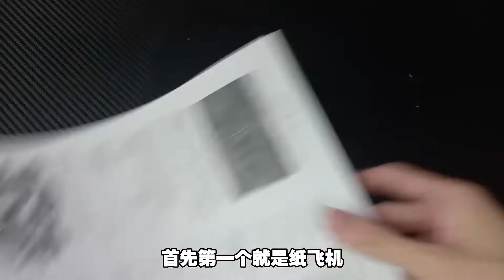六个童年回忆里面的折纸~看看哪一个你小时候有折过~ 【小方块】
时间表：
00:04 折纸飞机
00:35 东南西北
01:16 折纸鹤
02:41 折纸星星
03:43 折纸扇子
04:38 折纸垃圾桶
哈咯你又回来了 我是小方块。大家好啊，我是一个什么都想拍的小小YOUTUBER。~
本频道通常是拍TALK,，手工，折纸，DIY，魔方，实验，VLOG，开箱，REACT，游戏等等。
你的支持将给我大大的动力~，如果想要我拍什么题材的话也可以在下方留言~
目前还在找着自己的更新节奏，所以记得随时收看我的频道
因为我会随时出现在你的视野里~
游玩克拉普

剪辑软体:Adobe Premier Pro 2020 （不要问我为什么没有钱还可以用，网络上都有教）
相机：画质烂到爆的手机（如果有人想sponsor我是不介意）
麦克风：COMICA CVM-V30 LITE, BOYA BY-M1, BM800